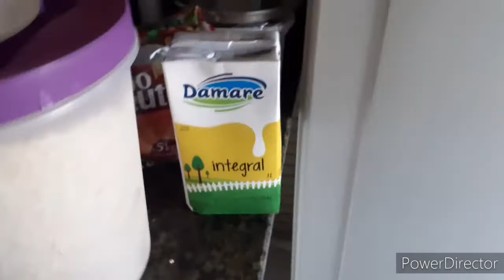vlog olha meu dentinho